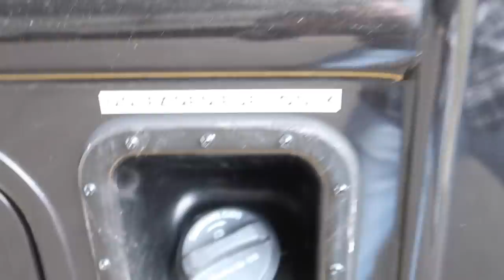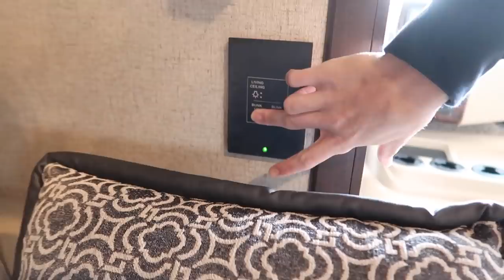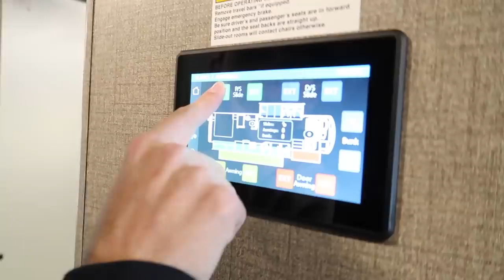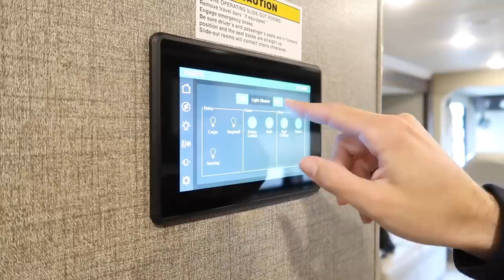I BOUGHT A MOTORHOME! (Worth the Money?)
In this video I give a tour of my new RV! We are going to be filming some sick content over the next few weeks with the rig. Let me know what videos you'd like to see out of the tour bus! Also let me know if you like these bass fishing videos / RV fishing videos. Also leave your feedback on the tour bus videos / fishing videos. Now lets go tour my new RV!